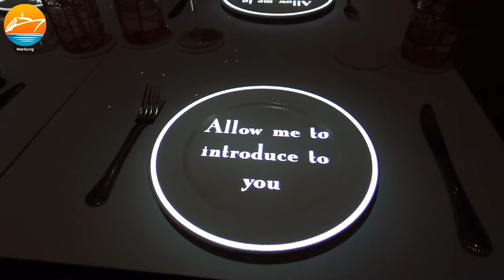Auf nach Griechenland mit der Celebrity Infinity! VLOG1: Renoviertes Schiff, neue Suiten & mehr!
Griechenland gehört seit kurzem tatsächlich zu meinen liebsten Kreuzfahrt-Destinationen in Europa! Nun war ich unterwegs mit der renovierten Celebrity Infinity kurz nach dem Werftaufenthalt Anfang 2024. Von Piräus aus zu schönen Städten und Zielen, wie Theassaloniki und nach Kusadasi in der Türkei. Hier geht es auf eine Zeitreise zu einem der antiken Weltwunder nach Ephesus. Total beeindruckend. Dies und vieles mehr gibt´s im neuen Video - viel Spaß!

Interesse an einer Kreuzfahrt-Buchung? Ich bin gerne für euch da und berate euch.

Parken & Meer:
In deutschen Häfen sicher, komfortabel und vergünstigt parken.

Anmerkung: Kreuzfahrturlauber.de reiste nicht Einladung von Celebrity Cruises. Die Berichterstattung erfolgt wie immer völlig unabhängig und neutral.